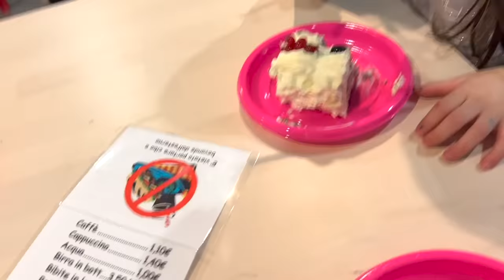ANASTASIA FA UNO SCHERZO A VANESSA CHE SI SPAVENTA CADE E SI SPACCA LA TESTA